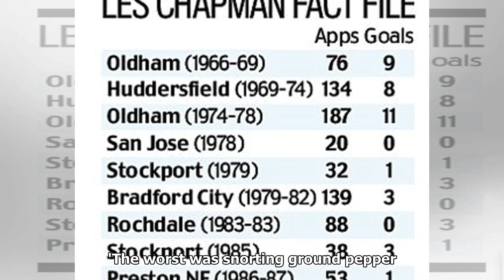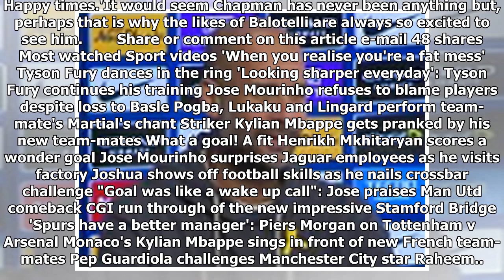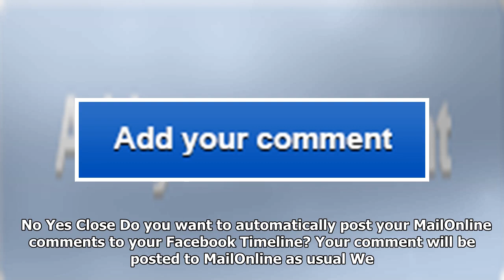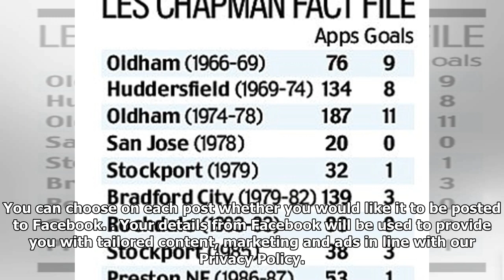Manchester city's kitman of 17 years, les chapman, lifts lid on dressing room secrets: mario balote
Manchester city's kitman of 17 years, les chapman, lifts lid on dressing room secrets: mario balotelli got sent off and threw his boot through the tv!
When media-shy Mario Balotelli agreed to an interview last year, the staff at Nice could not believe...